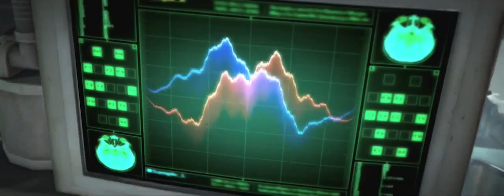The Evil Within Chapitre 10 Les outils de l'artisan -3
3ème épisode du Chapitre 10 de the evil within :-)